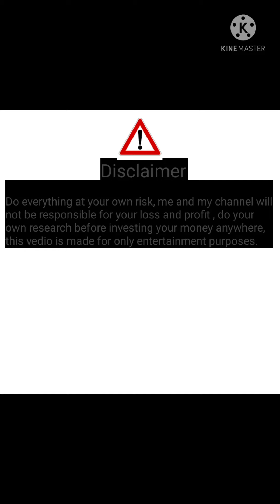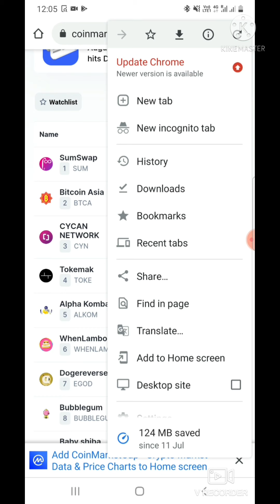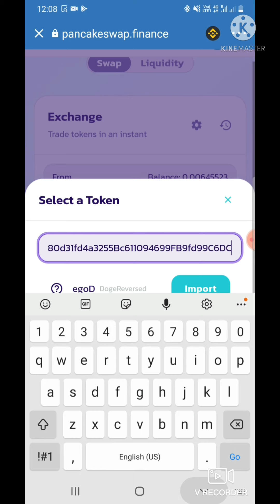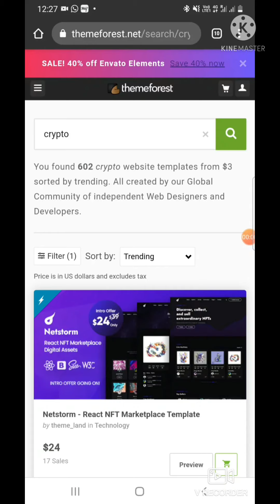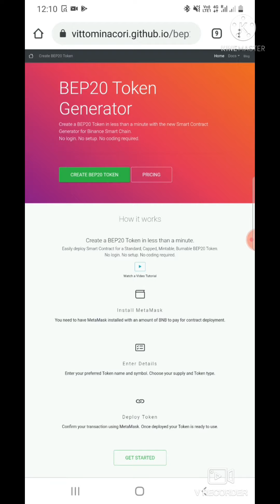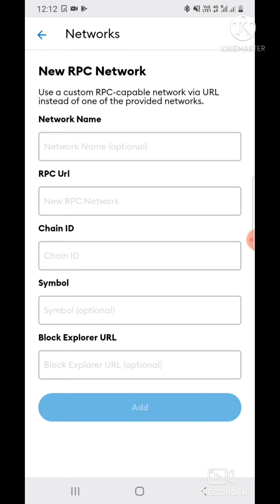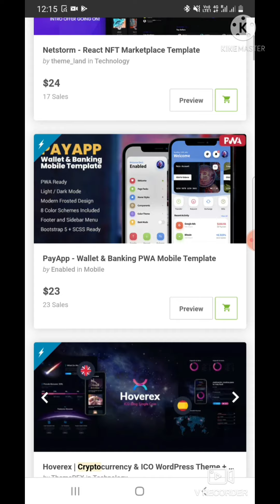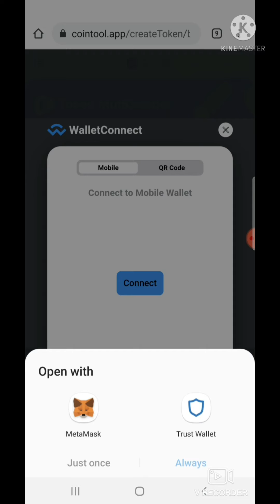LOVELY INU SCAM CRYPTO SCAM😑😑😑😵😵😵😵 must watch full vedio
Crypto talk with Raj

Where is cryptocurrency ban
Gst in crypto in india
Cryptocurrency taxation in india
cryptocurrency scam
cryptocurrency scam news
cryptocurrency cheating
cryptocurrency frauds
cryptocurrency fraud news

Lovely inu future
Lovely inu prediction
Baby doge future
Babydoge future
Babydoge price prediction
Lovely inu price prediction
Babydoge coin kse buy kre
Baby doge coin kse buy kre
Babydoge price prediction
Babydoge kse buy kre
Babydoge kha se buy kse
How buy baby doge
Baby doge Kitna hoga 2021 me
Baby doge price prediction 2021
elon musk dogecoin news today hindi
elon musk dogecoin news in hindi
dogecoin prediction
crypto coin ki detail kse milegi
cryptocurrency for beginners
cryptocurrency for beginners in india

Warning-
Trading in cryptocurrency is  taking high level of risk , and may not be suitable for all investors, the information provided through thus digest is distributed  for information and educational purposes only and does not constitute investment advice,  financial advice,  trading advice or any other sort of advice .